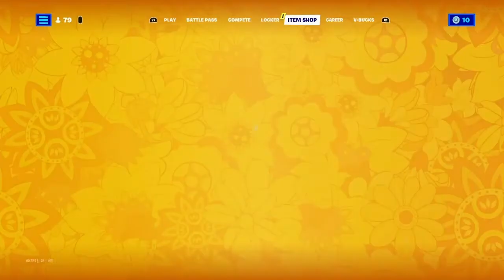FORTNITE ROLEPLAY RICK AND MORTY FORTNITE SHORT-FLIM(WE HAVE BOTH EPS PLAYING ENJOY)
EEEEEEEEEEEEEEEEEEEEEEEEEEEEEEEEEEEEEEEEEEEEEEEEEEEEEEEEEEEEEEEEEEEEEEEEEEEENNNNNNNNNNNNNNNNNNNNNNNNNNNNNNNNNNNNNNNNNNNNNNNNNNNNNNNNNNNNNNNNNNNNNNNNNNNNNNNNNNNNNNNNNNNNNNNNNNNNNNNNNNNNNNNNNNNNNNNNNNNNNNNNNNNNNNNNNNNNNNNNNNNNNNNNNNNNNNNNNNJJJJJJJJJJJJJJJJJJJJJJJJJJJJJJJJJJJJJJJJJJJJJJJJJJJJJJJJJJJJJJJJJJJJJJJJJJJJJJJJJJJJJJJJJJJJJJJJJJJJJJJJJJJJJJJJJJJJJJJJJJJJJJJJJJJJJJJJJJJJJJJJJJJJJJJJJJJJJJJJJJJJJJJJJJJJJJJJJJJJJJJJJJJJJJJJJJJJJJJJJJJJJJJJJJJJJJJJJJJJJJJJJJJJJJJJJJJJJJJJJJJJJJJJJJJJJJJJJJJJJJJJJOOOOOOOOOOOOOOOOOOOOOOOOOOOOOOOOOOOOOOOOOOOOOOOOOOOOOOOOOOOOOOOOOOOOOOOOOOOOOOOOOOOOOOOOOOOOOOOOOOOOOOOOOOOOOOOOOOOOOOOOOOOOOOOOOOOOOOOOOOOOOOOOOOOOOOOOOOOOOOOOOOOOOOOOOOOOOOOOOOOOOOOOOOOOOOOOOOOOOOOOOOOOOOOOOOOOOOOOOOOOOOOOOOOOOOOOOOOOOOOOOOOOOOOOOOOOOOOOOOOOOOOOOOOOOOOOOOOOOOOOOOOOOOOOOOOOOOOOOOOOOOOOOOOOOOOOOOOOOOOOOOOOOOOOOOOOOOOOOOOOOOOOOOOOOOOOOOOOOOOOOOOOOOOOOOOOOOOOOOOOOOOOOOOOOOOOOOOOOOOOOOOOOOOOOOOOOOOOOOOOOOOOOOOOOOOOOOOOOOOOOOOOOOOOOOOOOOOOOOOOOOOOOOOOOOOOOOOOOOOOOOOOOYYYYYYYYYYYY